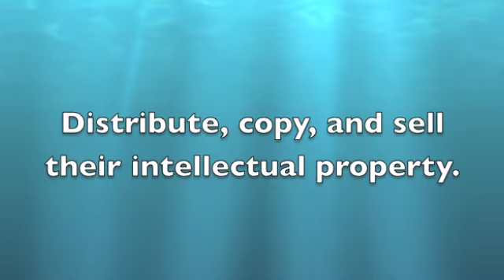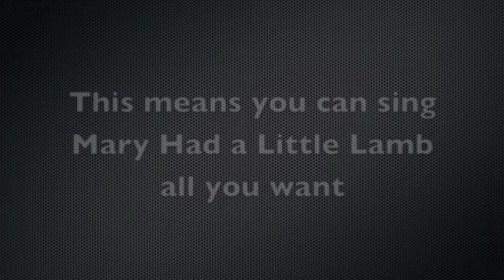music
Just a project